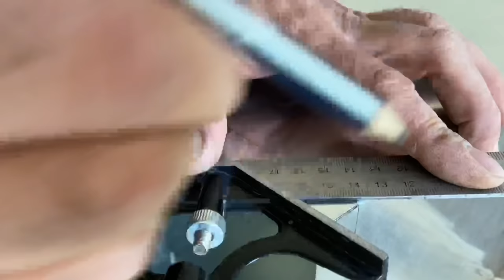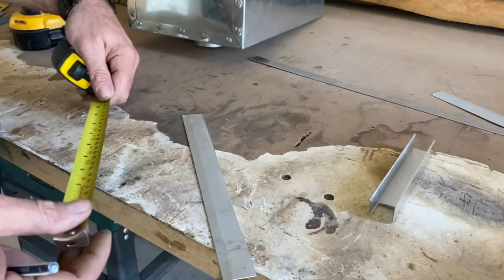Simple and Cheap DIY Tent Wood Stove.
In this video. I would like to show you in step by step how to make a simple Tent Wood Stove. Size can be adjusted according to your need.